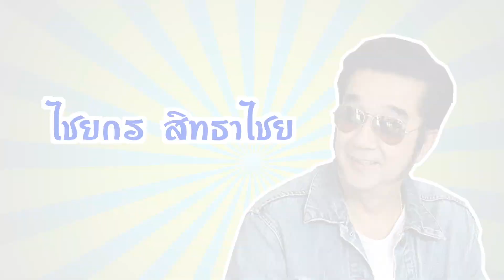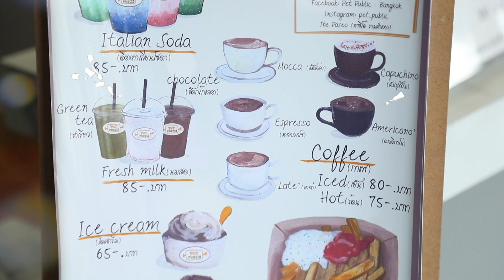คุยยกบ้าน " แก้มบุ๋ม ปรียาดา " ( 23 ธันวาคม 2561) 2 - 3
ออกอากาศวันอาทิตย์ที่ 23 ธันวาคม 2561